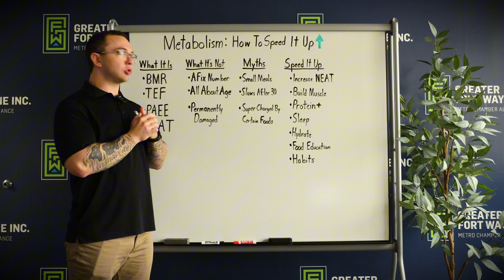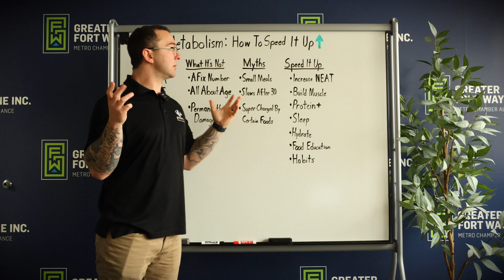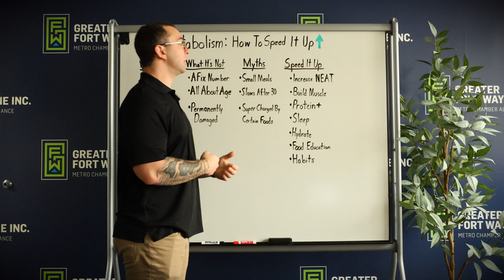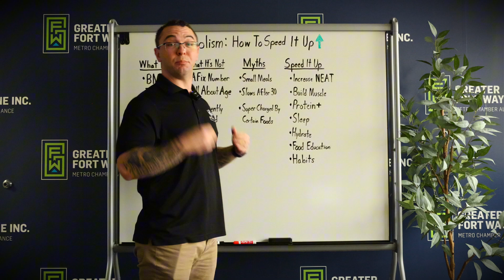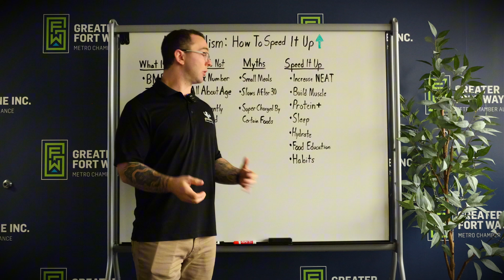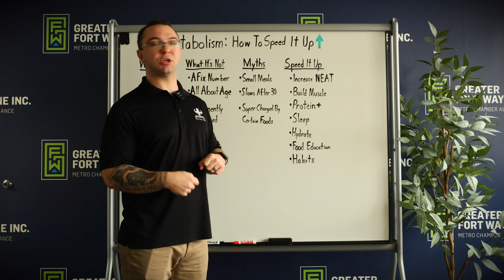🔥 7 Ways to Fix Your “Slow” Metabolism & Burn Fat Faster (Science-Backed Tips!)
🚨 Think your metabolism is broken? Think again.

Most people who struggle with weight loss blame a “slow metabolism”—but do you actually know what your metabolism is, how it works, and how to speed it up naturally?

In this video, I break down exactly how your metabolism functions and 7 proven ways to boost it for effortless fat loss.

What You’ll Learn:
✅ What metabolism actually is (most people get this wrong)
✅ Why metabolism isn’t “fixed”—and how you can increase it
✅ The biggest metabolism myths keeping you stuck
✅ The 7 most effective strategies to rev up your metabolism and burn more calories effortlessly

7 Metabolism Boosting Strategies Covered:
1️⃣ Increase NEAT (Non-Exercise Activity Thermogenesis) – Walk more, move more, burn more
2️⃣ Build Muscle – More muscle = higher calorie burn, even at rest
3️⃣ Eat Enough Protein – The ONLY macronutrient that actively boosts metabolism
4️⃣ Prioritize Sleep – Poor sleep can reduce your metabolic rate by up to 30%
5️⃣ Stay Hydrated – Water intake directly affects fat-burning and metabolic function
6️⃣ Learn Food Education – The hidden mistakes making you think your metabolism is slow
7️⃣ Fix Your Habits – The real reason people with “fast metabolisms” stay lean

Stop blaming age. Stop blaming bad genetics. You have control over your metabolism.
Apply these 7 strategies and watch your body transform!

📲 Want personalized coaching?
and learn how we help clients transform naturally, intelligently, and sustainably.